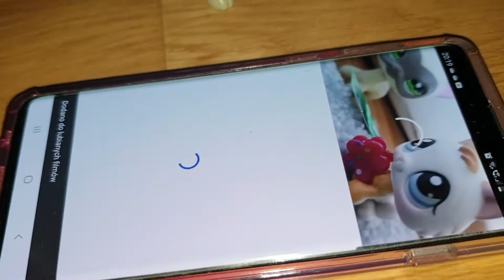MUZA WY CUDOWNE PET SHOP